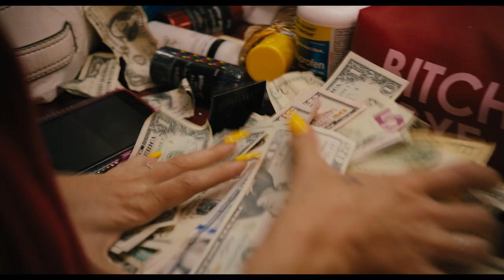『モナ・リザ アンド ザ ブラッドムーン』予告編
11月17日（金）ヒューマントラストシネマ渋谷、新宿シネマカリテほかにて公開
監督・脚本：アナ・リリ・アミリプール
出演：ケイト・ハドソン、チョン・ジョンソ、クレイグ・ロビンソン、エド・スクライン、エヴァン・ウィッテン

‹2022年／アメリカ／英語／106分／カラー／ビスタ／5.1ch／G›
原題：Mona Lisa and the Blood Moon
字幕翻訳：高山舞子
配給：キノフィルムズ